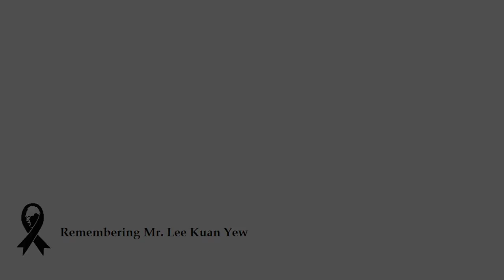Bukit Batok Chinese Orchestra | Elegy《悼》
2015年3月29日是建国总理李光耀先生的国葬之日，我团希望以这一首由魏砚铭老师所作曲的《悼》，向李先生至上最高的敬意。乐曲由我团驻团编曲陈达扬改编后，首先以弹拨乐零碎的轮音，来描述国家对建国总理逝世而感到悲痛的心情。接着，吹管乐的演奏则犹如这噩耗所给国人带来的一阵空虚感。最后，在主题重现以后，中胡的独奏则宛如一位伟人给予我们的最后叮咛；同一时间，中阮利落的弹奏则简单表达出了我国人民的坚韧精神。

Our founding Prime Minister Mr Lee Kuan Yew's State Funeral was held in the afternoon of 29 March 2015. Our orchestra hopes to express our most sincere respect to Mr Lee, through this composition by Professor Wei Yan-Ming. This piece, entitled Elegy, has been further orchestrated by our Arranger-in-Residence, Tan Da Yang. It begins with plucked strings instruments performing shattered tremolo notes, describing the grief that Singapore experienced since we knew about the passing of Mr Lee Kuan Yew on Monday. Following, the winds section depicted the emptiness that all Singaporeans went through during the duration of the week. At the end of the piece, the Zhonghu solo resembled how Mr Lee would have asked all of us to continue building up our nation; at the same time, Zhongruan's simple accompaniment established how all of us remain to be confident about the future of our country.

在影片尾段，我团音乐总监也代表武吉巴督华乐团，对于李光耀先生在他一生中所作出的贡献，向他表达了我们由衷的感谢。

In this video, our Music Director also represented our orchestra to express our utmost appreciation for all that Mr Lee Kuan Yew has done for the country in his life. Thank you, Mr Lee.